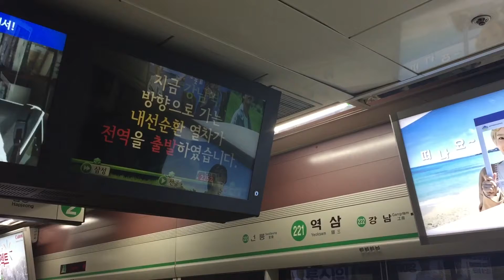161227 역삼역 내선순환 도착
Station : Yeoksam

Train : #2252 No. 219 Inner Circle Line